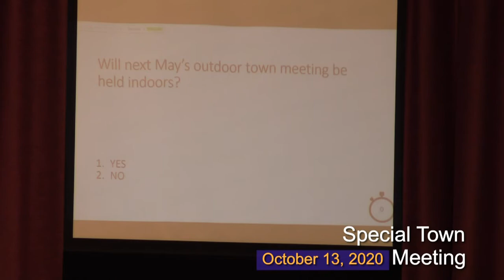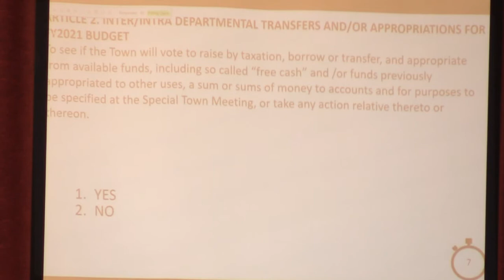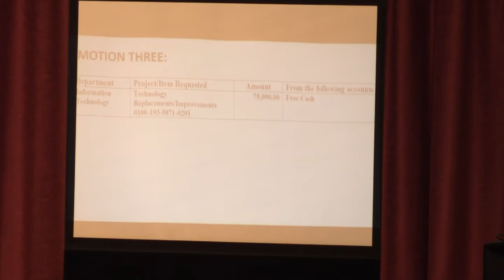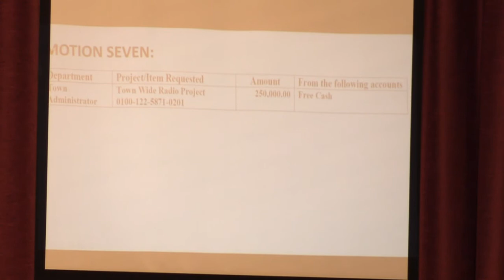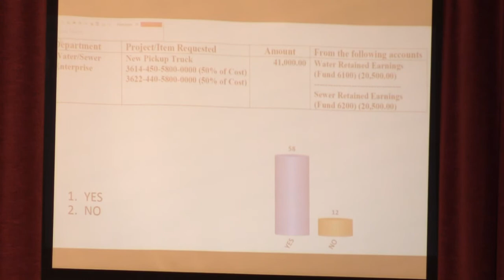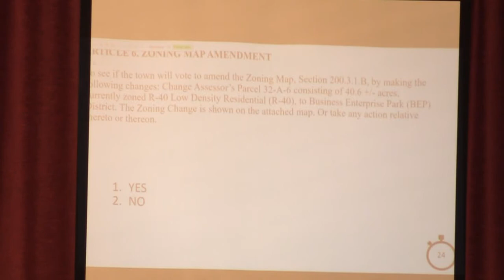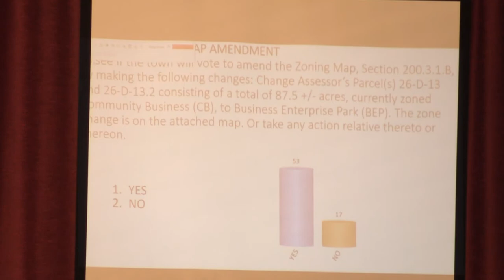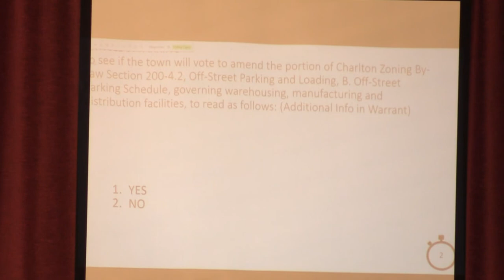Special Town Meeting October 13, 2020